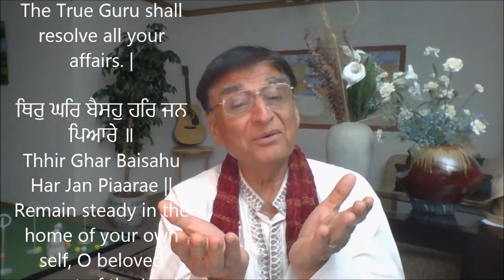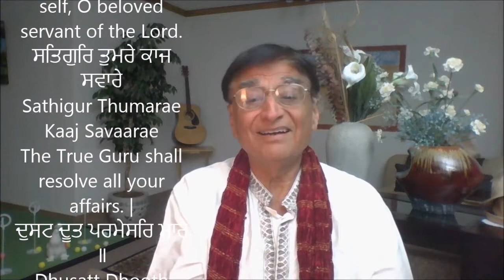Satgur Thumare Kaaj Saware II Guru Arjan Dev Shabad Ang 201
ਸਤਿਗੁਰਿ ਤੁਮਰੇ ਕਾਜ ਸਵਾਰੇ
Sathigur Thumarae Kaaj Savaarae
The True Guru shall resolve all your affairs. |

ਥਿਰੁ ਘਰਿ ਬੈਸਹੁ ਹਰਿ ਜਨ ਪਿਆਰੇ ॥
Thhir Ghar Baisahu Har Jan Piaarae ||
Remain steady in the home of your own self, O beloved servant of the Lord.
ਦੁਸਟ ਦੂਤ ਪਰਮੇਸਰਿ ਮਾਰੇ ॥
Dhusatt Dhooth Paramaesar Maarae ||
The Transcendent Lord has struck down the wicked and the evil.
ਜਨ ਕੀ ਪੈਜ ਰਖੀ ਕਰਤਾਰੇ ॥੧॥
Jan Kee Paij Rakhee Karathaarae ||1||
The Creator has preserved the honor of His servant. ||1||
ਬਾਦਿਸਾਹ ਸਾਹ ਸਭ ਵਸਿ ਕਰਿ ਦੀਨੇ ॥
Baadhisaah Saah Sabh Vas Kar Dheenae ||
The kings and emperors are all under his power;
ਅੰਮ੍ਰਿਤ ਨਾਮ ਮਹਾ ਰਸ ਪੀਨੇ ॥੨॥
Anmrith Naam Mehaa Ras Peenae ||2||
He drinks deeply of the most sublime essence of the Ambrosial Naam. ||2||
ਨਿਰਭਉ ਹੋਇ ਭਜਹੁ ਭਗਵਾਨ ॥
Nirabho Hoe Bhajahu Bhagavaan ||
Meditate fearlessly on the Lord God.
ਸਾਧਸੰਗਤਿ ਮਿਲਿ ਕੀਨੋ ਦਾਨੁ ॥੩॥
Saadhhasangath Mil Keeno Dhaan ||3||
Joining the Saadh Sangat, the Company of the Holy, this gift is given. ||3||

ਸਰਣਿ ਪਰੇ ਪ੍ਰਭ ਅੰਤਰਜਾਮੀ ॥
Saran Parae Prabh Antharajaamee ||
Nanak has entered the Sanctuary of God, the Inner-knower, the Searcher of hearts;

ਨਾਨਕ ਓਟ ਪਕਰੀ ਪ੍ਰਭ ਸੁਆਮੀ ॥੪॥੧੦੮॥
Naanak Outt Pakaree Prabh Suaamee ||4||108||
He grasps the Support of God, his Lord and Master. ||4||108||

 Mera Rakha
punjabi shabad
shabad gurbani
gurbani shabad
2020 new shabad
best gurbani shabad 2020
waheguru ji,
waheguru waheguru Waheguru
Kirtan
diljit dosanjh
diljit songs
punjabi songs
diljit punjabi songs
punjabi shabad
shabad
gurbani
golden temple
punjabi song
guru nanak
aar nanak
paar nanak
nanak
"sikh,
sikh bhajan